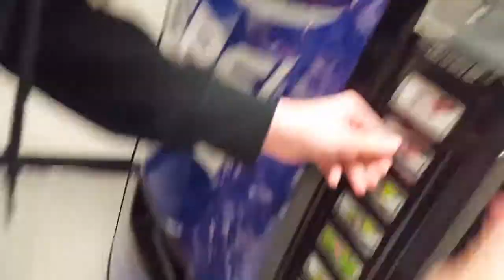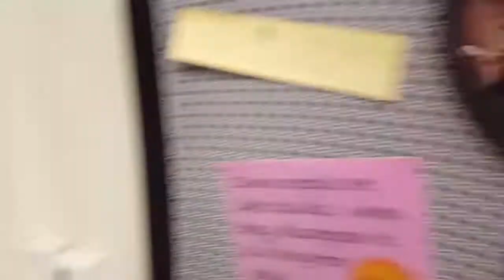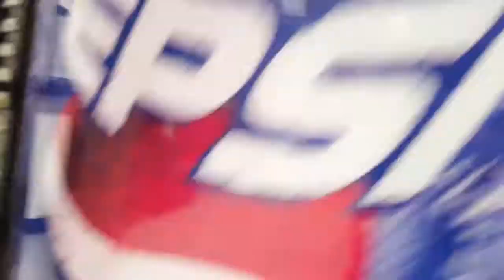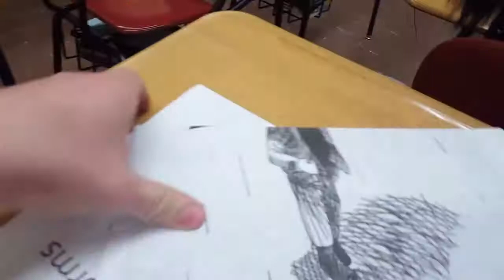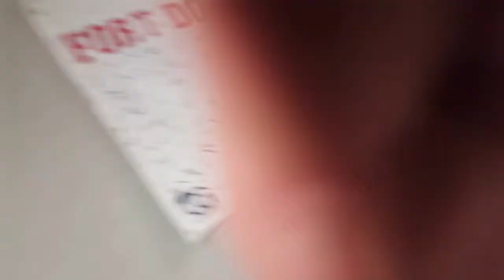My First Vlog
Im not that good at vlogging, but I did the best you my ability.
This is a day at school (I made this so all of my viewer's could see where I go to school and for memories!

Like Sutton The Magician On Facebook!